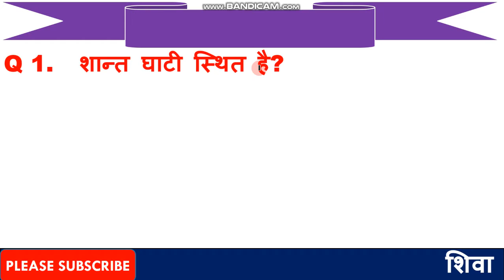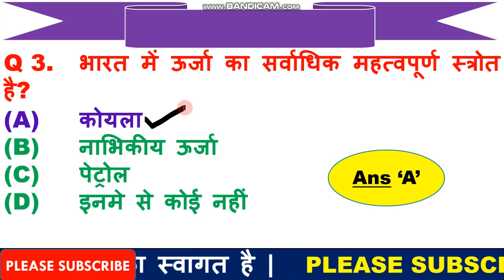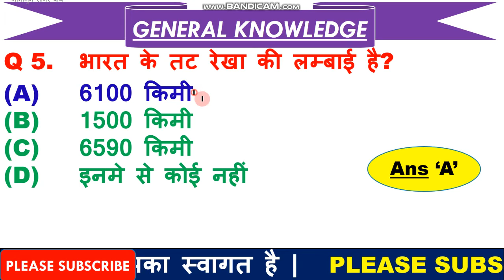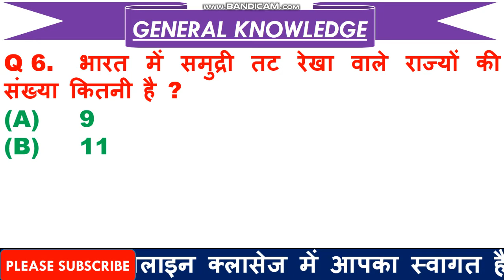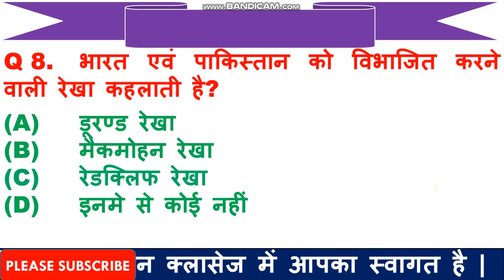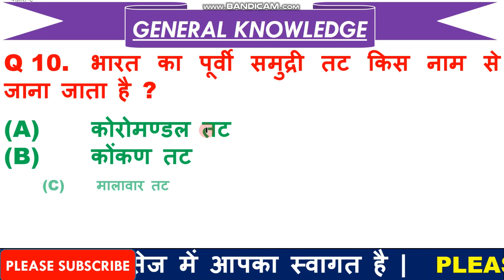Most Imp GK Questions for Army | Imp General Knowledge for CRPF | GK for Defence in Hindi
1  हेलो दोस्तों आज की इस वीडियो में हम बात करने बाले है, टॉप 10 GK के प्रश्न के बारे में जो प्रश्न आपके आने बाले एग्जाम के लिए बहुत इम्पोर्टेन्ट है |

3. Link for download Detailed PDF

5. THANX  FOR  WATCHING.

6.

7.  Join our facebook page =  Shiva Online Classes

Page navigation
50 basic questions on indian army
50 basic questions asked in ssb interview
ssb interview questions with answers pdf download
23 most shocking questions asked in ssb
50 basic questions asked in ssb interview
50 gk questions and answers in hindi